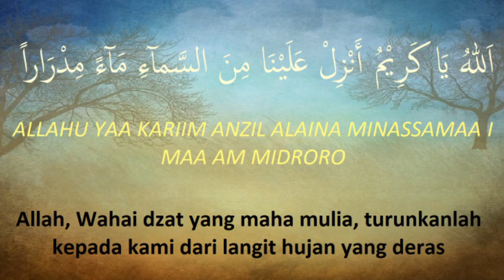do'a meminta hujan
doa meminta hujan, doa meminta hujan deras, doa meminta hujan berhenti, doa meminta hujan turun, doa meminta hujan turun deras, doa meminta hujan cepat turun